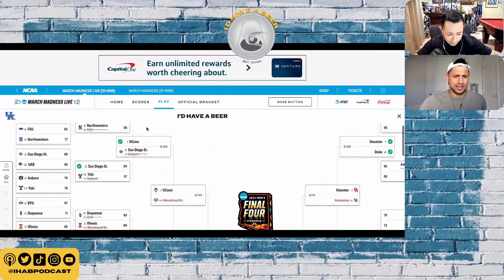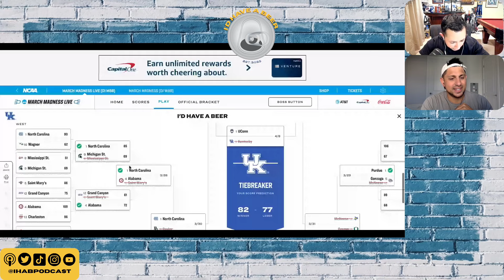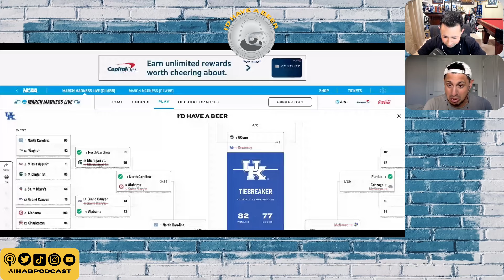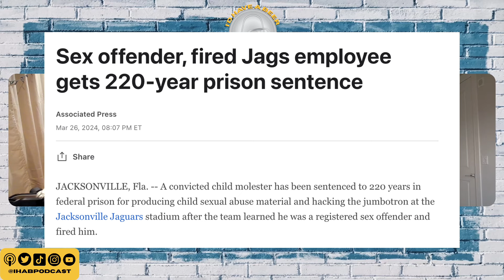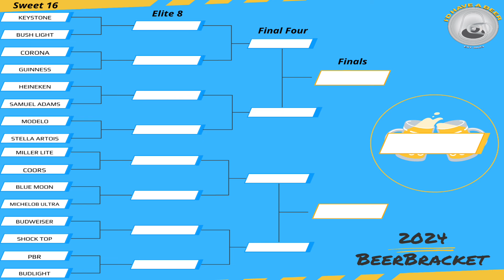#33 - March Madness Is Tough | NFL: The Rules Have Changed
Mike and Manny go over where it all went wrong in the perfect bracket. The upsets happened and Kentucky will not be the NCAA March Madness Champion this year…

We talk about the NFL and how different it’s going to look next year, the rules have officially changed and we think for the worse.

Can players even tackle anymore? What is football turning into, and will the refs have more control on the game. Do star college players start pulling an Eli in the draft?

Where does JJ McCarthy Land in the upcoming draft???

We dive into the latest news on childhood shows and what is going on with the elitist, the shows you come to love have a different feeling now.

This episode contains laughs, NFL rule changes,
and information you need to know. It's the perfect listen for anyone wanting to know what’s happening.

🏀🍻 The I'd Have A Beer Bracket Challenge is LIVE!  Head over to our Instagram and Tik Tok to vote!!